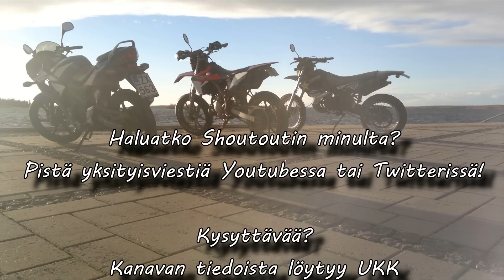Täällä taas!, Cebari mies, kelkkareitti :3 - Motovlog #21